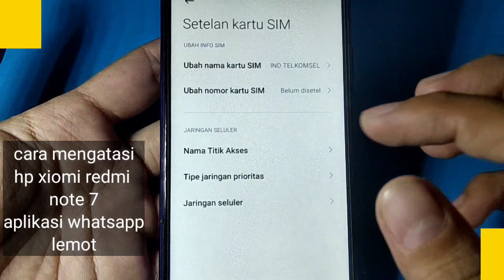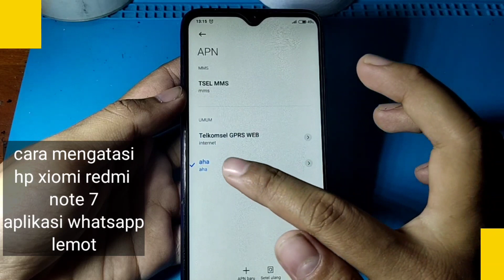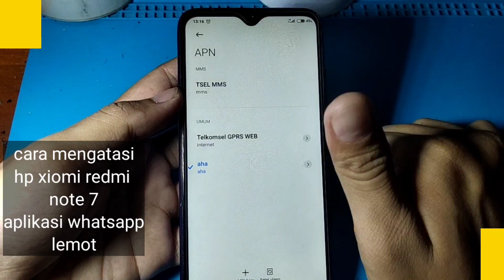CARA MENGATASI HP XIOMI REDMI NOTE 7 APLIKASI WHATSAPP LEMOT